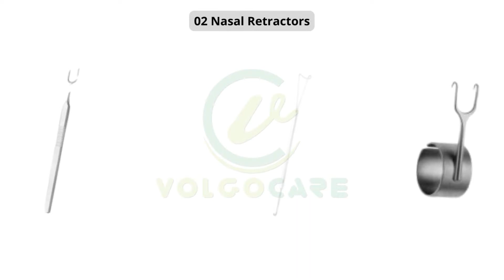Most Wanted Plastic Surgery Instruments From Volgo Care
Our Plastic Surgery Instruments are an essential tool for healthcare professionals. Our instruments are a cost-effective, convenient and accurate way to measure skin depth and volume, cranial capacity and more, Our products are sought after by physicians, plastic surgeons and medical educators across the World, The simple design of these plastic tools makes them suitable for use in many types of plastic surgeries.